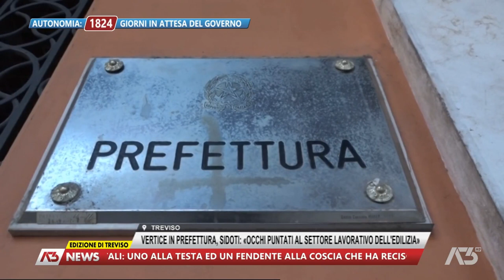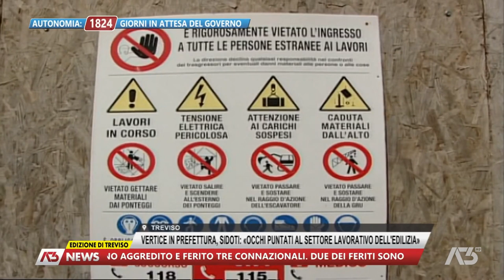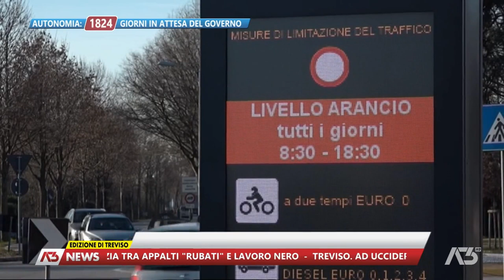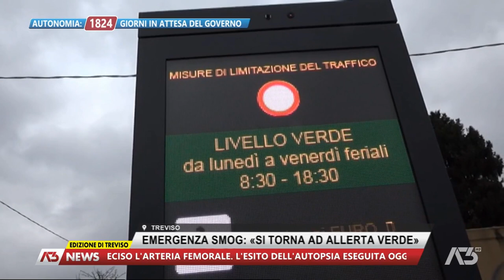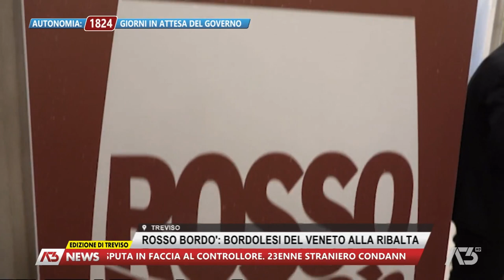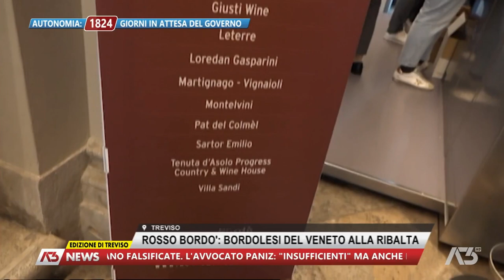A3 NEWS TREVISO | 20/10/2022